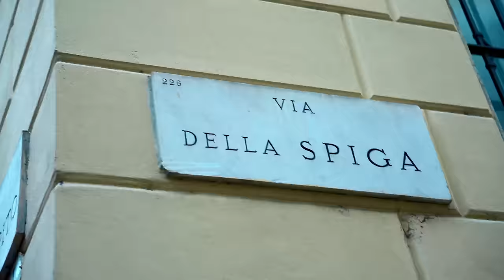Rame - La mia città feat. Vale Pain (Official Video)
Rame - La mia città feat. @valepainofficial (Official Video)

Flexin Media Team Production

Directed by: Filippo Marullo
Executive producer: Tinny Valentino
Drone: Marco Vitali
Graphics: Mattia Ambrosoni
Photo: Andrea Campana